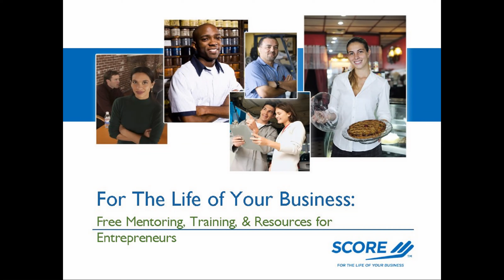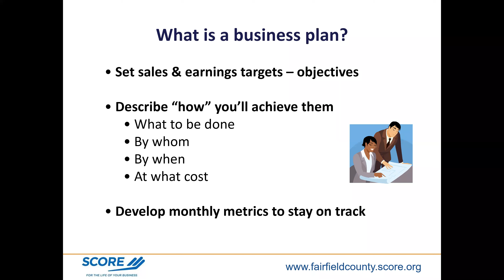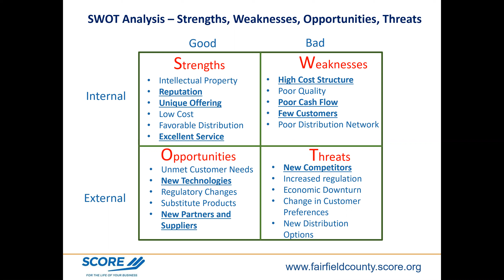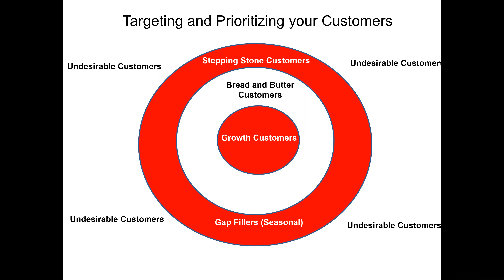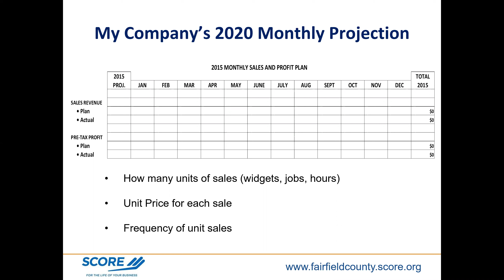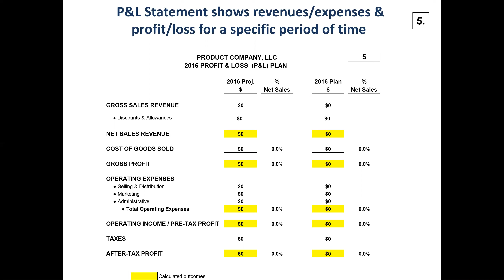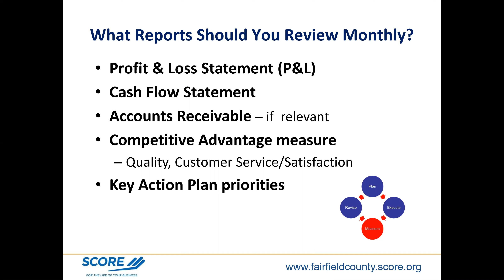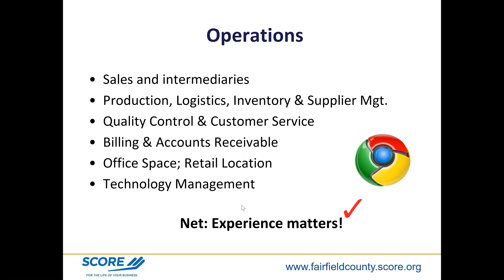6 Step Business Plan - Harmon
Webinar Description

Presenter

SCORE Fairfield County Info